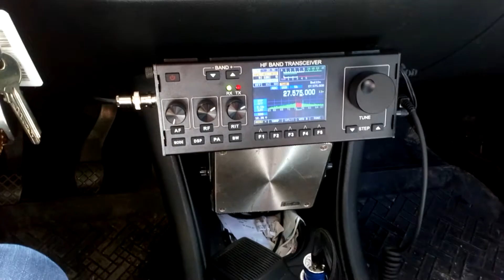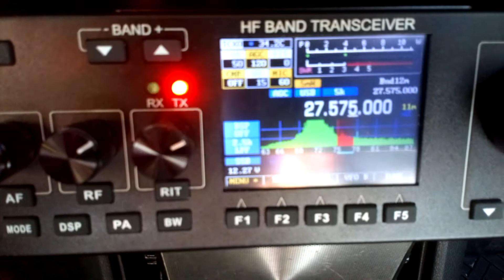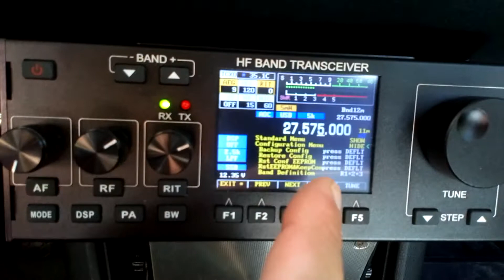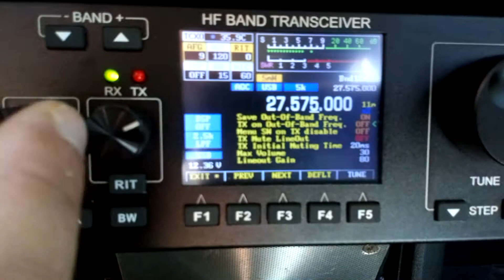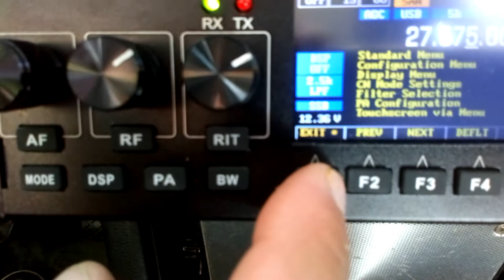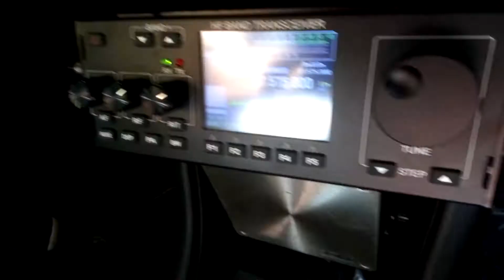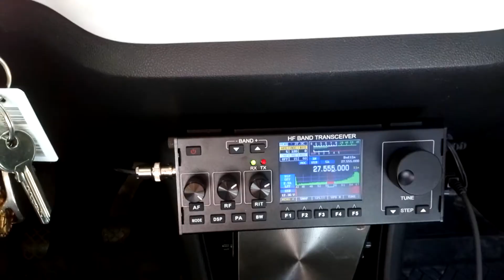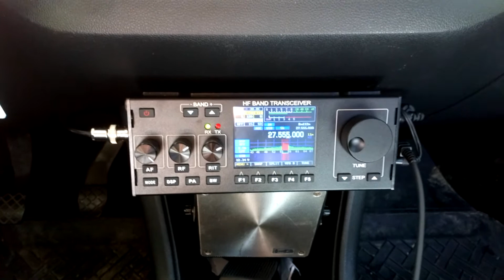rs 918 modification all bands tx rx 0 à 30 mhz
voici la procédure pour ouvrir toutes bandes tx rx le rs-918.
73's